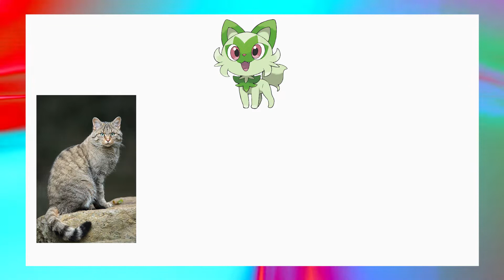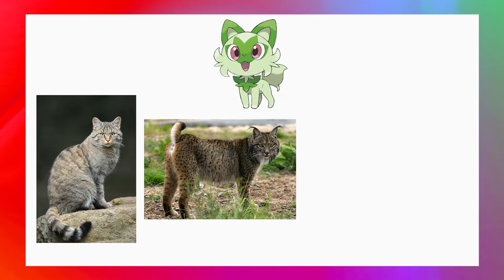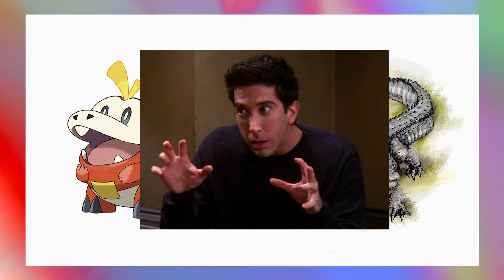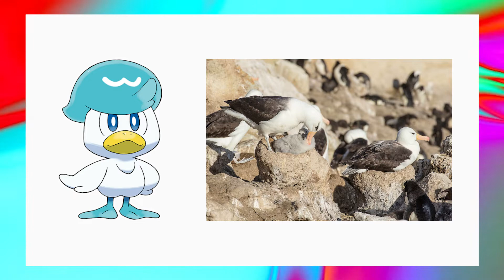Predicting Generation 9 Pokémon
Today, Jared predicts various generation 9 Pokémon. There are some Pokémon archetypes that seem to be in every generation. Combining that with a little bit of research, Jared has formulated some possibilities for what some Pokémon may look like, as well as their typing, in Pokémon Scarlet & Violet.

Tell us what you think of these predictions, and if you have any predictions, please share them with us!

And until next time, keep the imagination alive!